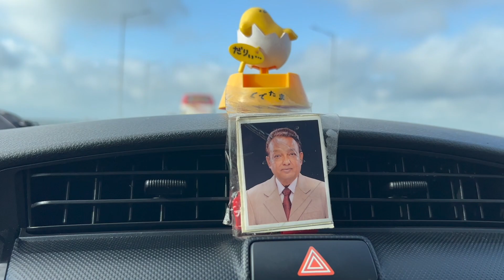স্বপ্নের পদ্মা সেতু পাড়ি দিয়ে শ্বশুরবাড়ী যাই/Dhaka To Khulna Via Padma Bridge/On The Way To Khulna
Let me show you this beautiful addition of Bangladesh, Podda Shetu. This is our first time seeing it! On the way to Khulna. I would like to share it with you all. Hope you enjoy the beautiful trip with us!

II Got A Big Surprise! চার বছর পর আমরা দেশে ফিরলাম/Heading Home&Family Gathering/নাড়ীর টানে বাড়ী ফেরা II

Link of some blogs as below :

চার বছর পর আমরা দেশে ফিরলাম/ A Warm Welcome by Our Family/ নাড়ীর টানে বাড়ী ফেরা/ Family Gathering

স্বপ্ন যাবে বাড়ী আমার/ Our Most Awaited Travel Story/ Travel To A Dream Destination/Ready to Travel